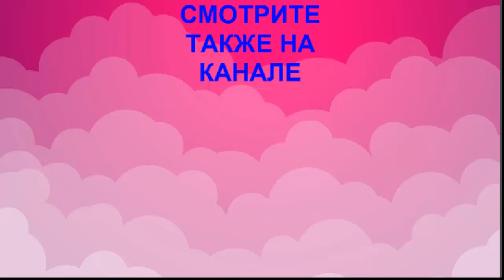Вот это нужно сейчас готовить. Рецепт вкуснейшего летнего десерта.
В жаркие летние дни хочется чего – нибудь холодного,вкусного и сладкого.Предлагаю вкуснейший десерт.Очень легкий в приготовлении и всегда нравится гостям. Рецепт простой  и быстрый.
Пишите комментарии,если вам понравилось видео,угостите меня лайком и поделитесь  видео со своими друзьями.
ИНГРЕДИЕНТЫ:
Вода – 500 мл
Растворимый кофе – 1,5 ст.л.
Сахар – 4 ст.л.
Сгущенное молоко – 200 гр
Сливки 33% жирности – 200 гр
Желатин – 6 листов =10 гр.
В сотейник наливаю воду,ставлю на плиту  и довожу до кипения.Затем добавляю сахар, кофе, перемешиваю, когда масса закипела,снимаю с огня.Даю немного остыть.
Желатин растворяю в воде и когда он набух, добавляю  его в кофе и интенсивно перемешиваю,чтобы желатин растворился.Выливаю полученную массу в контейнер и отправляю в холодильник,чтобы желе застыло.
В миску наливаю сгущенку и сливки, перемешиваю и отправляю в  холодильник ,чтобы масса охладилась.
Кофейное желе разрезаю на полоски,а затем на кубики.
В стакан кладу желе и заливаю холодными сливками.